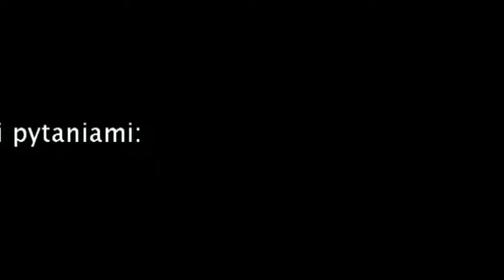Dzień z Wisłą cz. 6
Łukasz  Nadolski
Robert  Sing
Marcin  Pacan